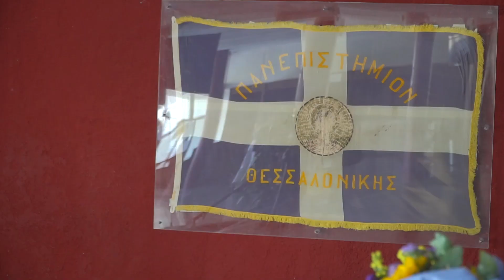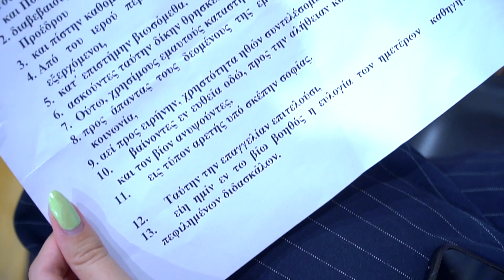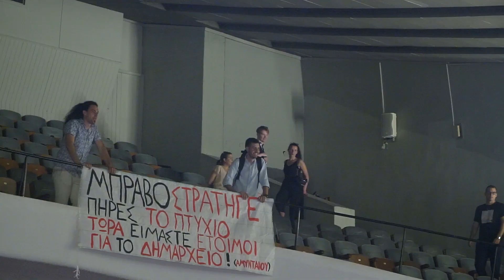Ορκωμοσία Οικονομικών Επιστημών ΑΠΘ 19-07-2023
Το ήταν στην Ορκωμοσία Οικονομικού ΑΠΘ 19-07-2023.Για να διαλέξετε φωτογραφίες από την ορκωμοσία πατήστε στο Βλέπετε ένα απόσπασμα του video της τελετής.